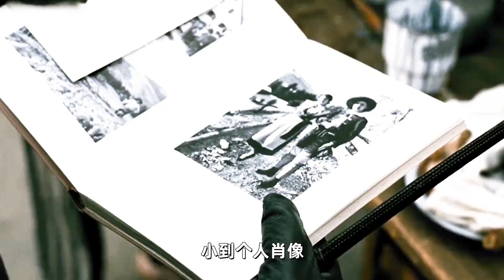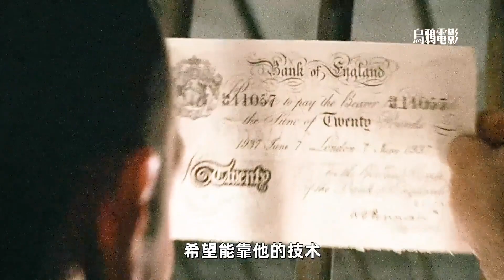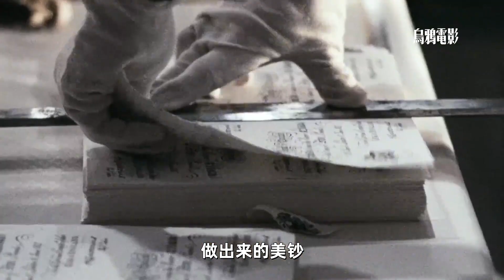一塊抹布，造出4億假鈔